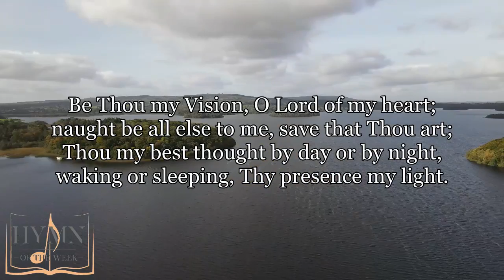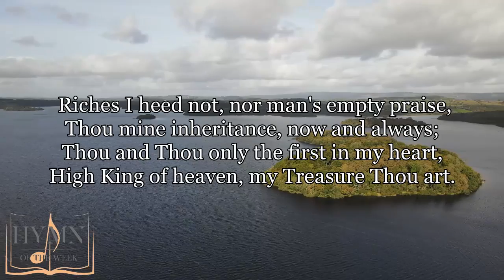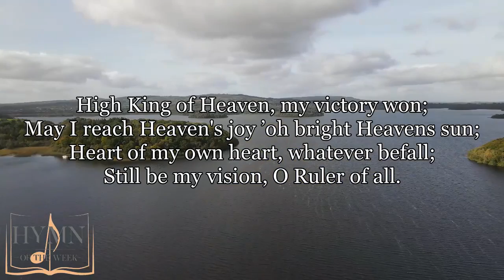Hymn of the week | Be Thou My Vision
About our mission:
Hymn Of The Week posts one old-style hymn every week at 8:00AM EST. We invite you to join us while we worship how we grew up! We hope you enjoy it!

All music performed on this channel falls under the public domain.